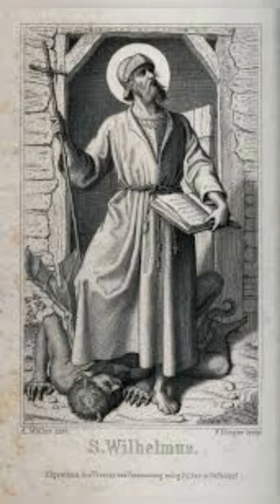St. William of Perth